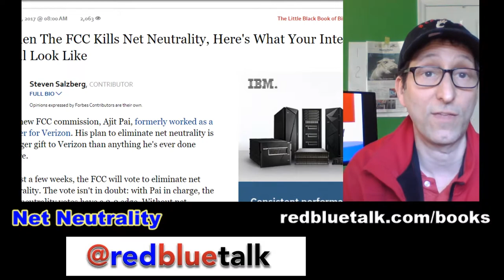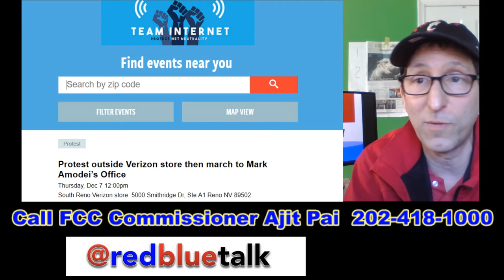Net Neutrality, the FCC and Ajit Pai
On December 14, 2017, the FCC will vote to eliminate net neutrality.  Ajit Pai is the cable industry's propaganda minister and President Trump put him in place as FCC Commissioner.  This all but guarantees the three votes needed to eliminate net neutrality. Without net neutrality your cable bill can include extra charges for the content you get via the Internet.  Imagine the chat package, the streaming package, the social media package?  Just like your cable bill is now, only bigger.  Small fries on the Internet can be throttled out of business, completely.   Nobody wants this, except the cable providers, so they can part you with your money, faster than ever.

Head to Verizon stores to protest the FCC's anti-net neutrality plans

The Internet As You Know It Is About To Be Ruined

Net Neutrality II: Last Week Tonight with John Oliver (HBO)

REDBLUETALK is exploring the politics of everything.

Good deal on AA batteries:

Good deal on AAA batteries:

Great deal on spaghetti sauce:

Men’s high quality dress shirts:

Madden Girl Women's Beella Dress Sandal